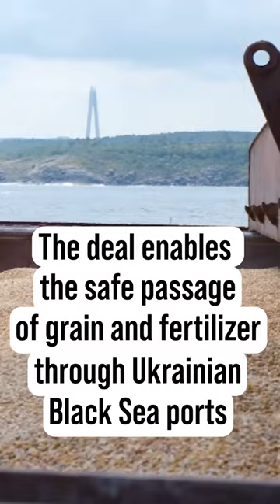Ukrainian wheat is back on global markets after UN deal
The first vessel transporting Ukrainian wheat grain to support humanitarian operations run by the World Food Programme (WFP) has left the port of Yuzhny, also known as Pivdennyi, in Ukraine.

The MV Brave Commander departed with 23,000 metric tonnes of wheat grain for WFP’s response in the Horn of Africa, where the threat of famine is looming due to severe drought.

This is the first shipment of humanitarian food assistance under the Black Sea Grain Initiative signed by Ukraine, Russia, Türkiye and the UN in July.